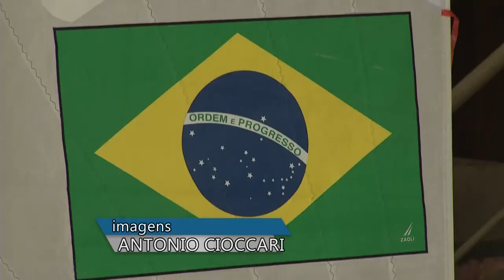Panorama | TVE - Boletim - Esporte - Segurança - 29/6/18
Boletim Panorama exibido nesta sexta-feira, 29, às 18h:
- Atletas da Marinha do Brasil vencem o Campeonato Mundial Militar de Vela do Conselho Internacional do Desporto Militar.
- Instituto Floresta doa 220 pistolas para a Polícia Civil.